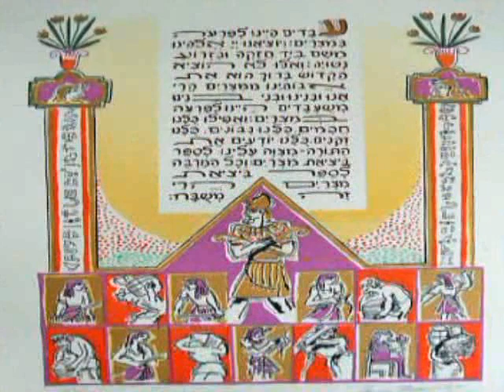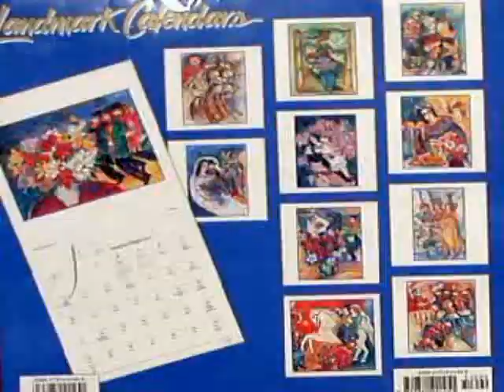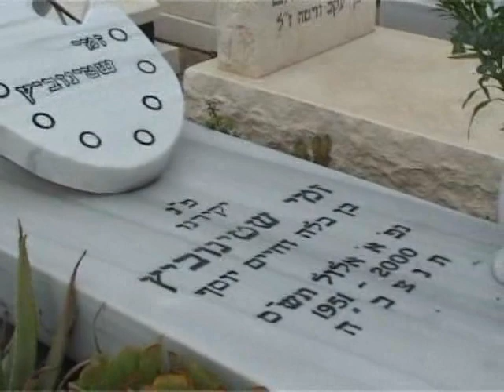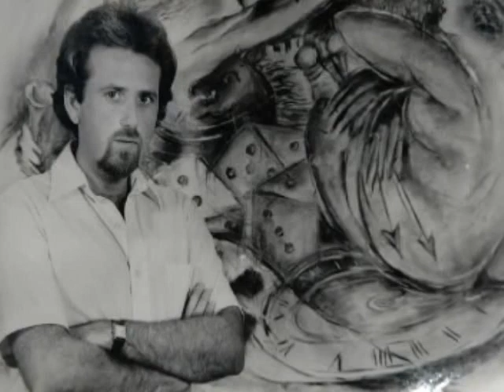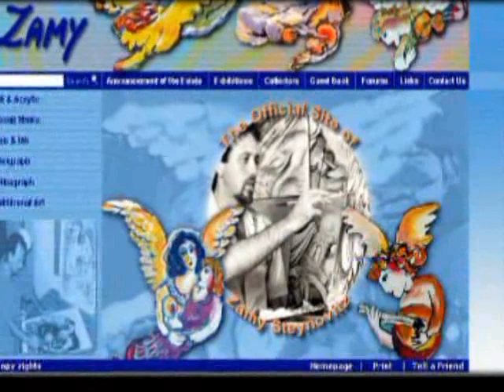The Authobiography Movie of Zamy Steynovitz part C.avi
BIOGRAPHY
ZAMY STEYNOVITZ

Zamy Steynovitz was born in Liegnitz, Poland in 1951and at a very early age he aspired to be a painter. He won first prize in an art competition for children before immigrating to Israel in 1957.

Formally educated at the Art School in Tel-Aviv and the Royal Academy in London, he completed his studies and began artistic pursuits in earnest. Zamy established his place in the art world after displaying his work in one-man exhibitions and art fairs around the world.

Zamys art displays chromatic and thematic richness and his choice of subjects has been strongly influenced by Jewish tradition and folklore. Additionally, his work presents general themes such as Paris cafes, still lives, flowers, circuses and landscapes.

In the early stages of his work, he used rich pastels and light brush strokes. When he visited South America in the early 1980s, his work reflected his new surroundings and were further enhanced by local brightness and colorfulness. His art gained chromatic power; the palette became richer in tones, the textures thicker, and the background darker and more colorful. Together with these changes, the thematic persistence in his creation was maintained, allowing him to develop into a sensitive and mature artist.

Zamys paintings are a reflection of his Eastern-European Jewish heritage, and they are enhanced by a rich choice of warm tones and colors. He evoked a universal humanistic idea in his creation; mans connection to his heritage and physical surroundings. These are two imperatives aspects in our lives, which during these estranged technological times we should recall.

As a result of his devotion to world peace, he became known in the circles of the Nobel Institute for Peace in Norway, and consequently was acquainted with many Nobel prize winners, such as Anwar Sadat, Menahem Begin, the Dalai Lama, Itzhak Rabin, Shimon Peres, Elie Wiesel, Desmond Tutu, Oscar Arias Sanchez, as well as many of the worlds greatest leaders and artists.

Zamy tragically passed away in September of 2000.